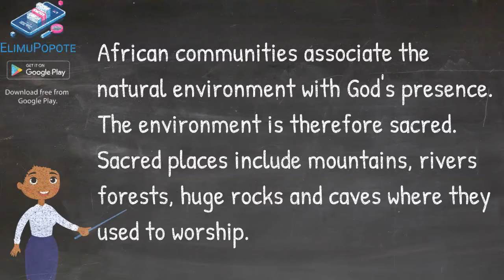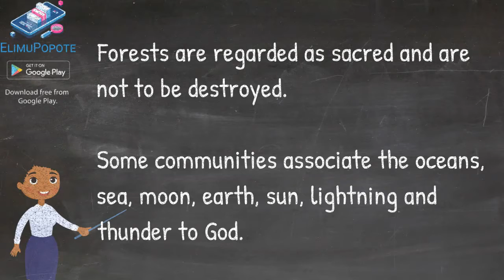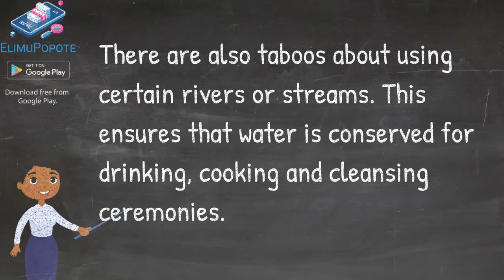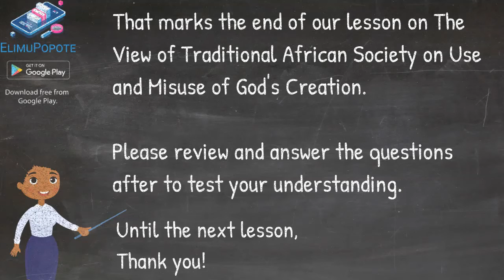Traditional African Society's View on Use and Misuse of God's Creation: A Spiritual Perspective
🌍🙏 Dive into the world of "Traditional African Society's View on Use and Misuse of God's Creation" in this enlightening educational video. Explore the spiritual and cultural perspectives on the responsible use and potential misuse of the natural world as seen through the eyes of traditional African communities.

In this video, we cover:

The deep-rooted spiritual connection between African societies and the natural world
The significance of traditional beliefs, rituals, and practices in preserving and respecting God's creation
The challenges of environmental degradation and misuse of natural resources in the modern world
Real-life examples of how traditional African communities work to maintain the balance between human needs and environmental conservation
The importance of understanding and learning from these perspectives for responsible stewardship of the Earth.
Understanding the views of traditional African societies on the use and misuse of God's creation offers valuable insights into sustainable living and harmonious coexistence with the environment. Join us in this cultural and enlightening journey with ElimuPopote.